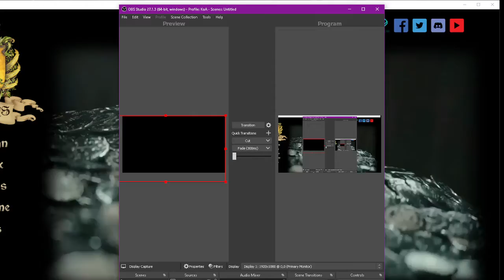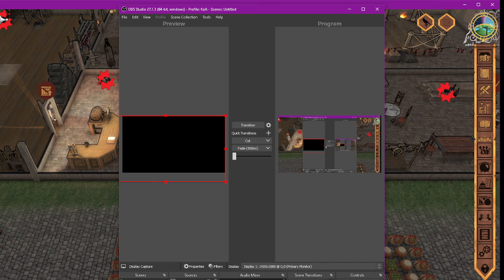Cross roads inn strange animation stop-starting bug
(skip to 1:09 to skip loading-screen)
So i play a medieval inn sims game, and frankly it's a lot of fun 90% of the time. it's also been the first game I myself have found i enjoy bug hunting on. (yeah strange hobby i know) I would recommend folks give it a go.
However sometimes mistakes happen and so bugs happen. they are always working on trying to fix them (so I do have a lot of faith in these guys but I do keep in mind they are still human beings and mistakes happen.)
Anyway recent update was a fix to a few bugs, while the fix did get my game working again (as in for a brief time i couldn't even launch it) they did as they said they would get a hot fix out. however the game is still a bit, well lets say upset, i seem to be getting a strange thing with the game. after about 30 mins or so of game play it became laggy, like the game movements where stop start. in this vid you are seeing it after a day of me not playing the game, coming back and loading it, and then just letting it play, and thankfully the bug showed it's self in almost no time post load.

Legal stuff:
I make no money from my vids and if there is any monetarization on my vids (which to my knowledge there shouldn't be), please redirect it to respective owners of crossroads inn, at Kalbater games.